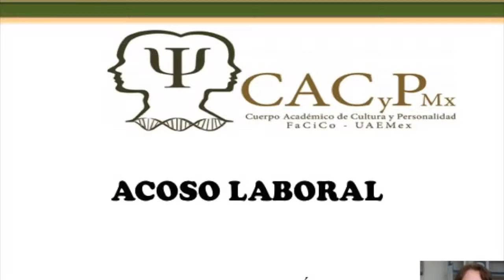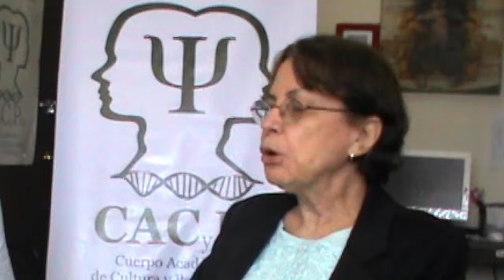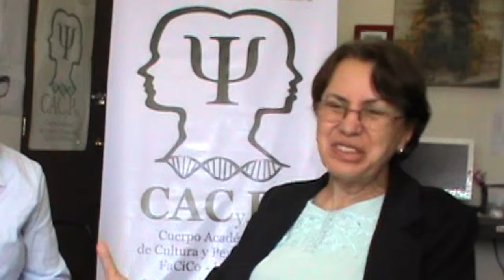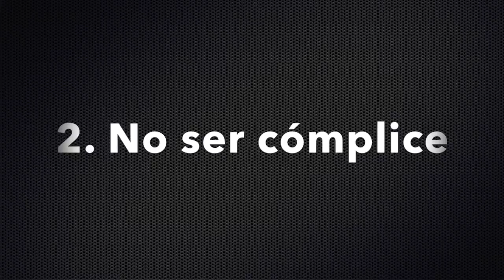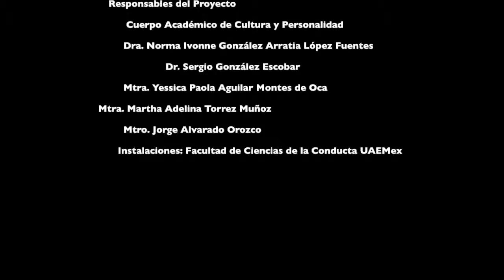CACyPMx. Acoso Laboral. Dra. Margarida María Sliveira Barreto. (Parte 1)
La Dra. Margarida María Silveira Barreto nos platica sobre el acoso laboral, sus características, su prevalencia, sus tipos y como darse cuenta de que existe este problema en tu trabajo para evitarlo. Por último nos da recomendaciones sobre posibles soluciones para impedirlo.

- Acoso Moral y el Trabajo file:///C:/Users/USUARIO/Downloads/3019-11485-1-PB.pdf

Dr. Margarida María Silveira Barredo talks to us about workplace harrassment, it's characteristics, it's prevalence, it's types and how to know if it's happening in your workplace so you can correct it. In the end she gives us recommendations to solve it.

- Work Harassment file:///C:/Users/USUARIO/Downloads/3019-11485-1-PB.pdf